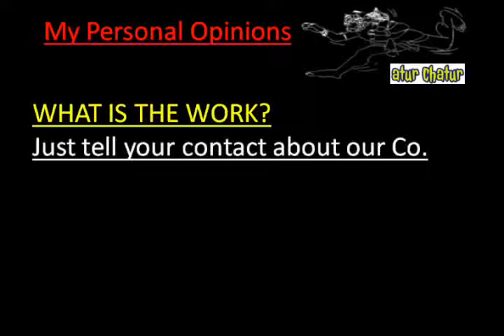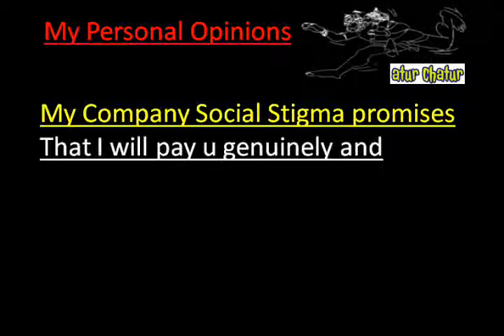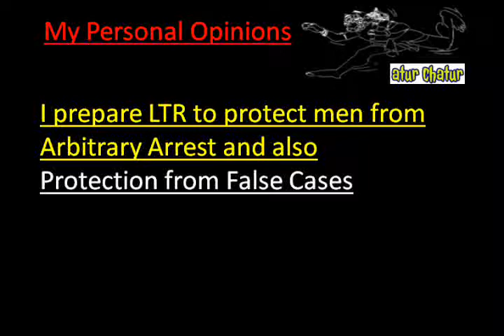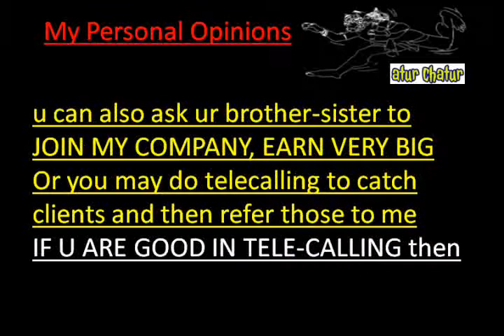मेरी कंपनी में काम करो और घर बैठे 10,000 महीना कमाओ Sadiq Nagar delhi Work from Home Job